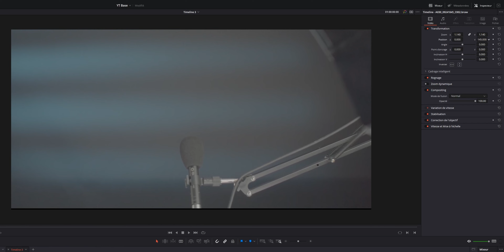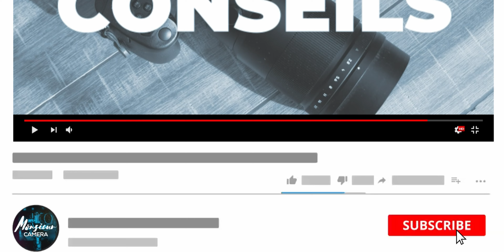LE FORMAT VIDEO PARFAIT POUR YOUTUBE !!! 🔥🔥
Si toi aussi tu publies des vidéos sur Youtube, je te recommande fortement d'adopter ce format afin d'offrir un plaisir de lecture optimal à ton audience.

00:00 : Intro
00:35 : adapter son ratio de lecture
02:23 : ratio 2:1
02:57 : comment faire ?
03:34 : outro